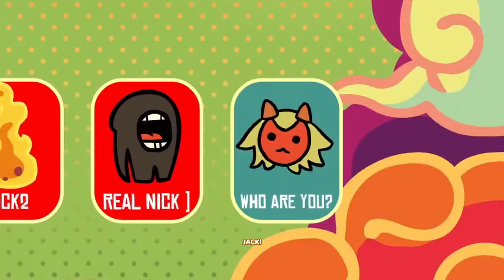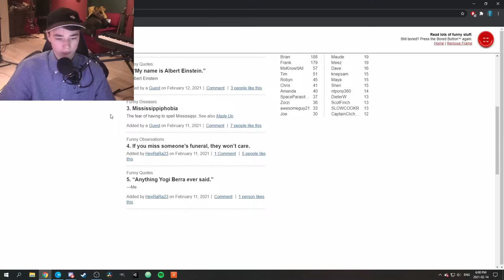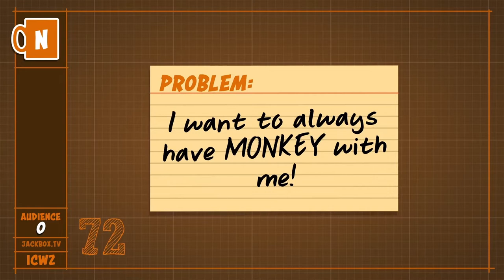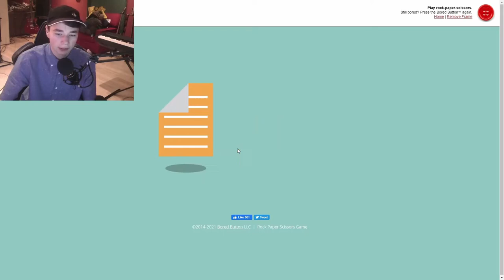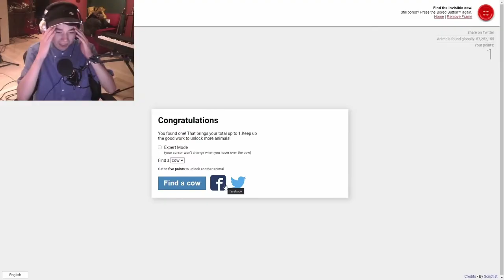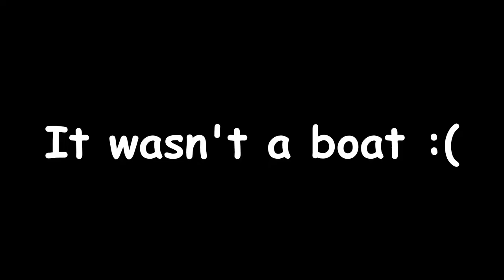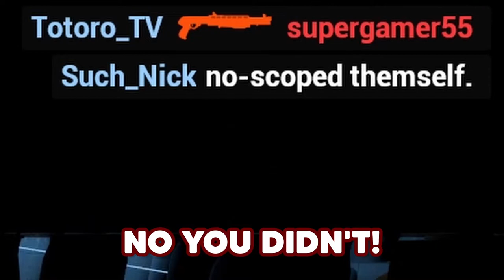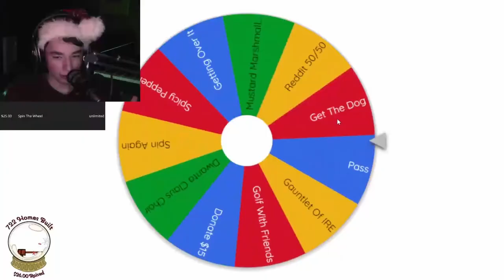Best Of 2021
2022 IS THE YEAR OF SUCH NICK BABYYYYYYYYY

Timestamps:
0:00 Intro
0:38 Best Of
23:33 Outro

I personally had a pretty rough year, a lot of things out of my control were holding me back from being able to do what I want on here. But I'm choosing to go into this year at full force. I have two funny moments videos scheduled to release in January which should give me enough time to work on and complete another video similar to my New Super Mario Bros one. I have genuinely good ideas for videos this year and I'm hoping that I can push myself to keep going so that I can hopefully look back on videos in 2022 and be proud of them. If for whatever reason you're still reading this, thank you so much, and I hope you stick around for 2022 as I try my damndest to figure out what the hell I'm gonna be doing...